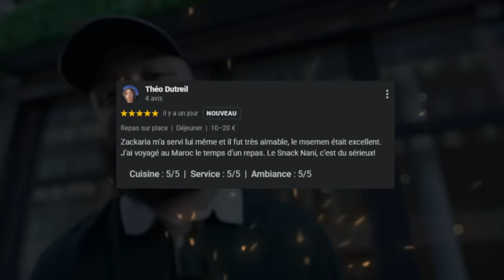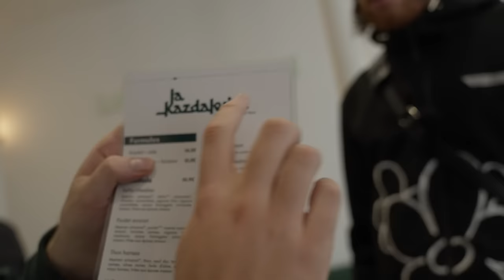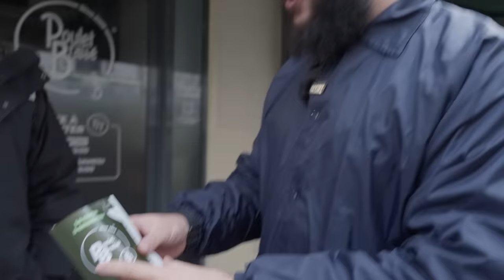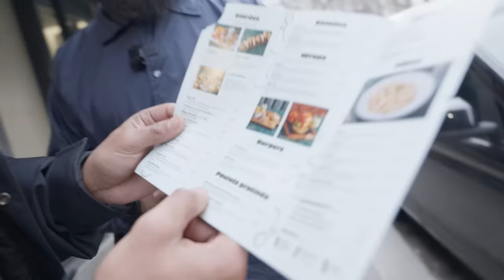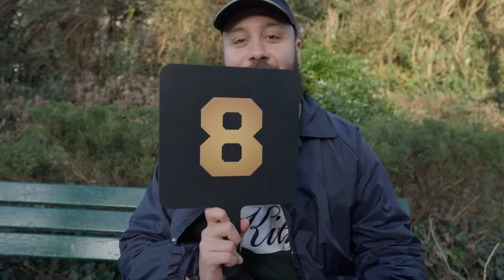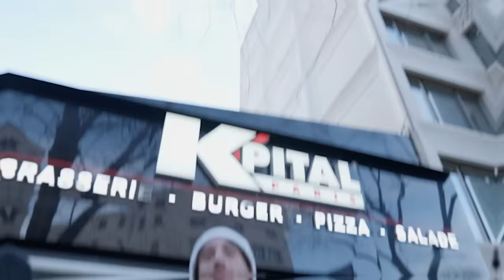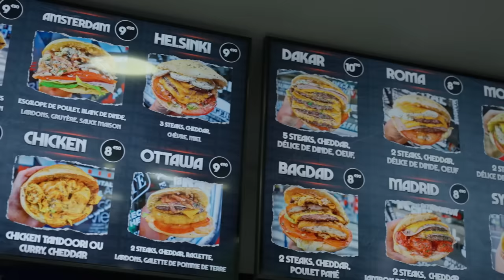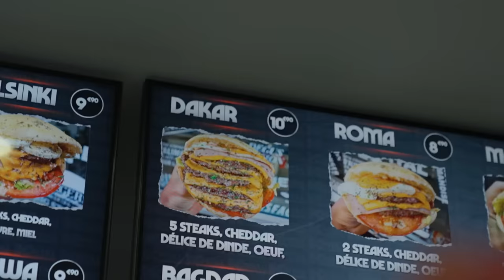Défends ton SNACK #2 (avec Morgan et YannouJR)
2ème épisode de la série défends ton snack avec un nouveau duo constitué des grands Morgan et Yannou. Encore de bons restaurants à découvrir et une surprise de taille...

N'hésitez surtout pas à vous rendre à la Kazdalerie samedi 10 février à 12h30 pour l'ouverture !
6 Rue Saint-Vincent de Paul, 75010 Paris